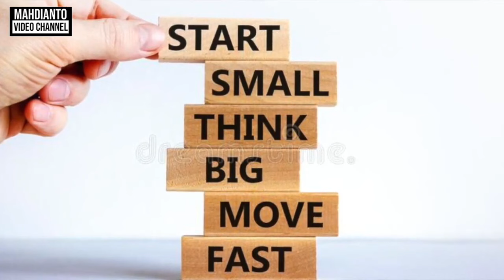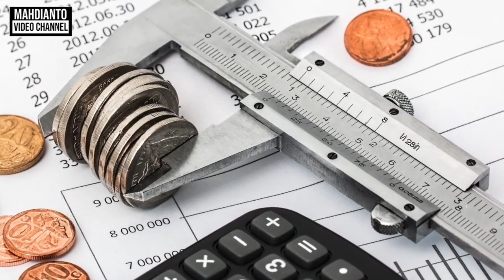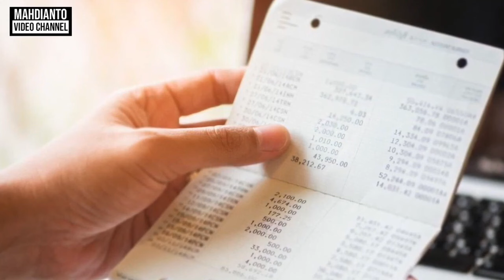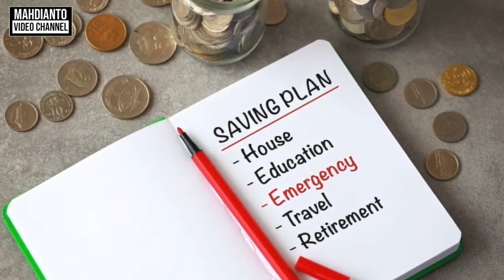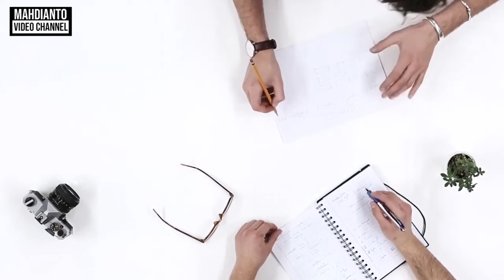ALASAN PERLU SIMPAN DANA DARURAT